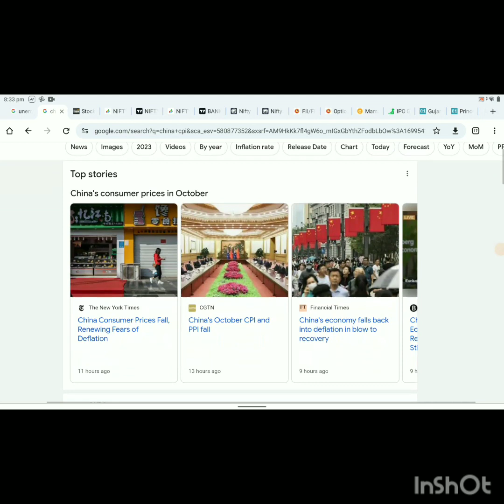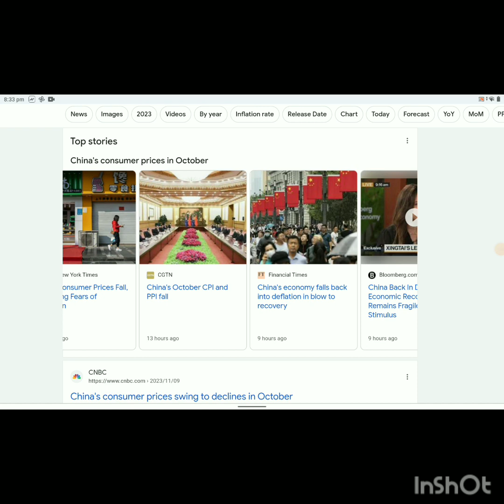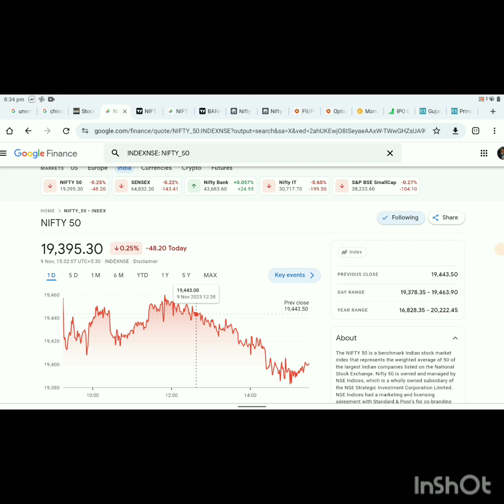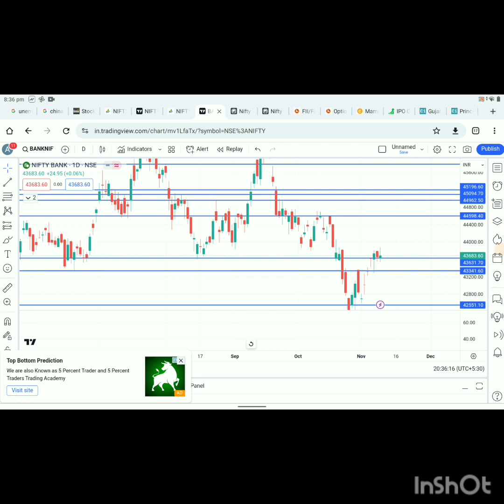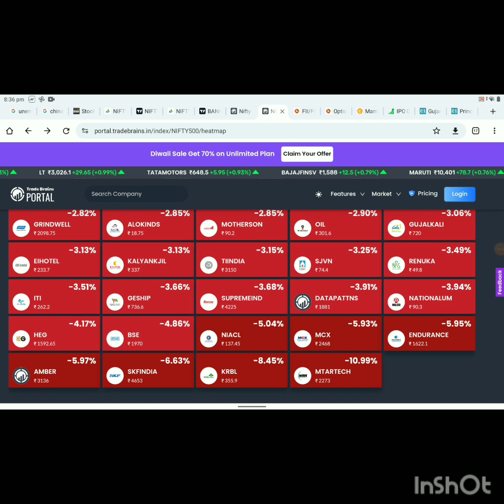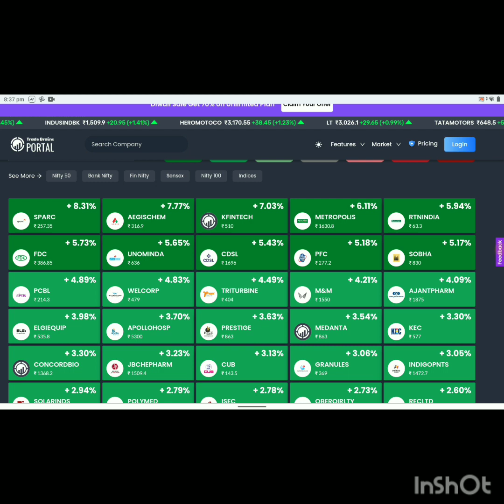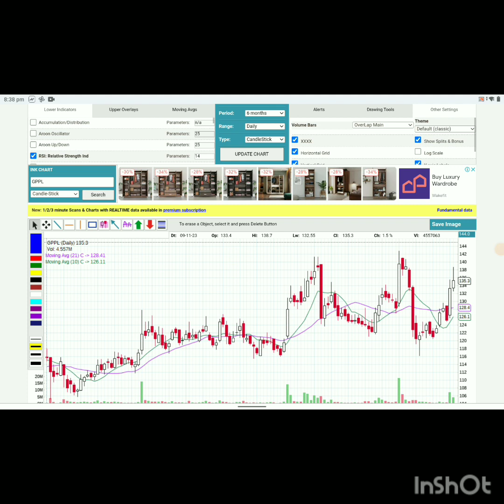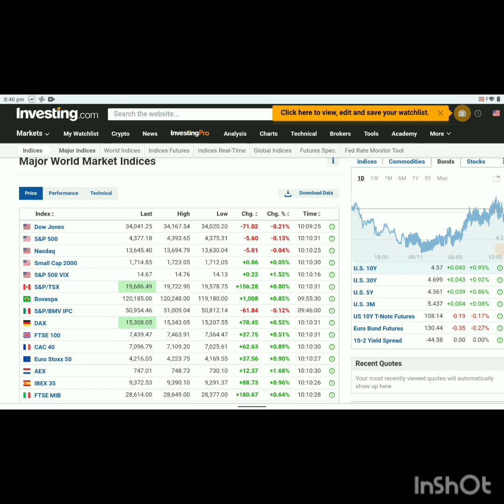ಬುಲ್ಸ್ ಗಳಿಗೆ FII ಗಳ ತಡೆ !